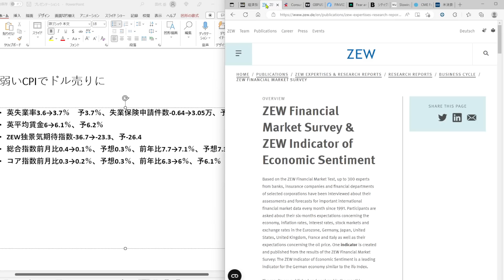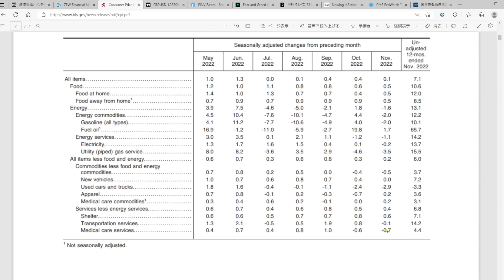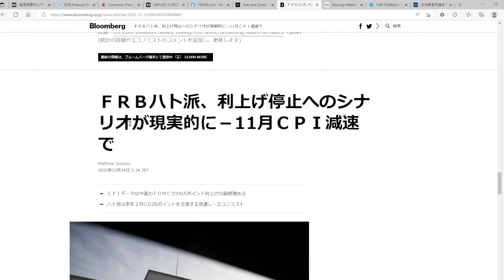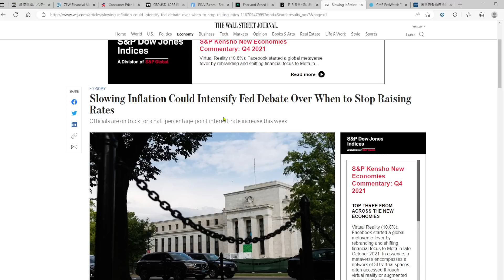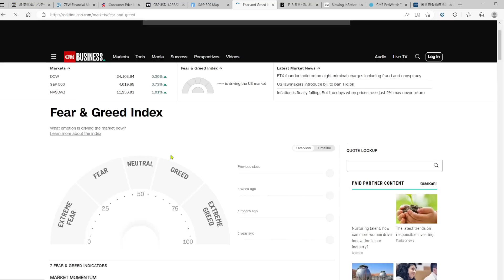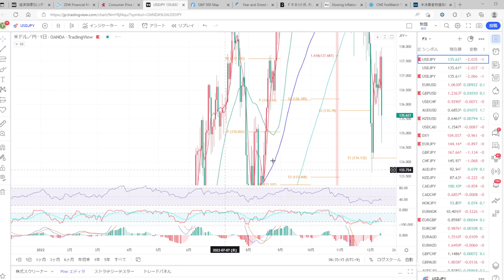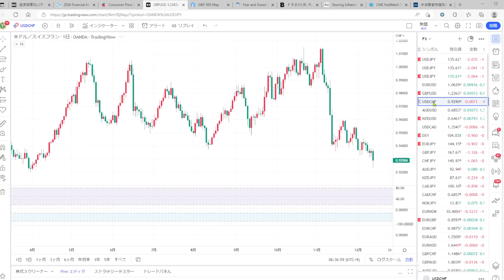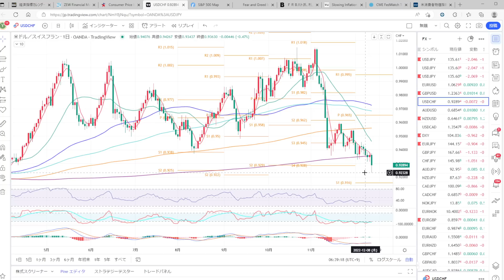2022.12.14 CPIが予想を下回りドル売りに、利上げが今後どうなるのかFOMCに注目、ドル売りが加速するか重要なレベル